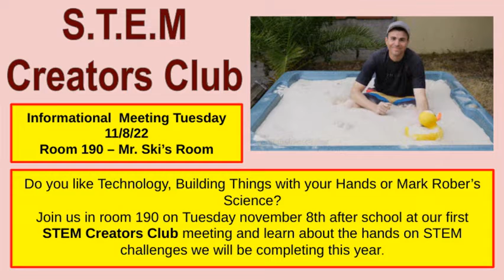Flyer News 11 07